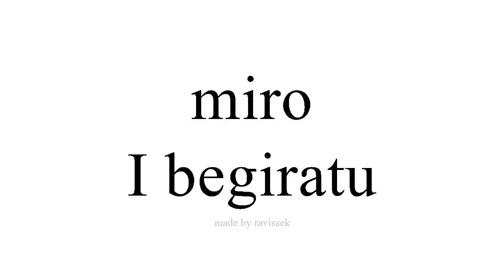Argibide Espainiako I begiratu